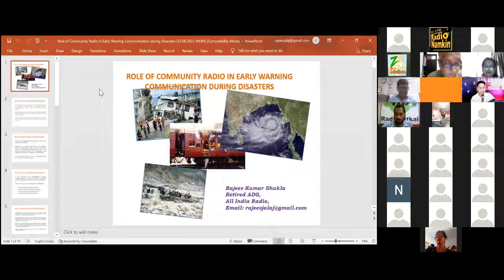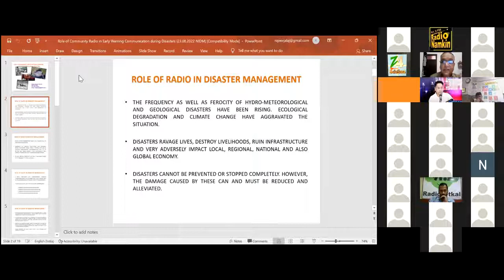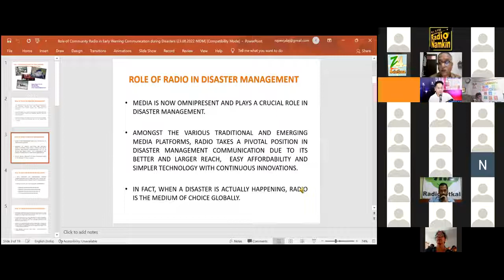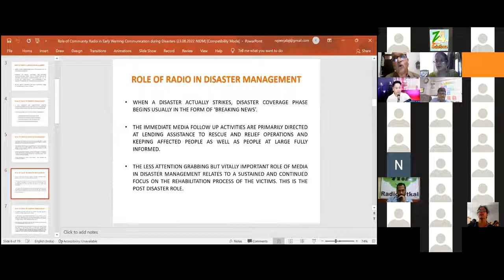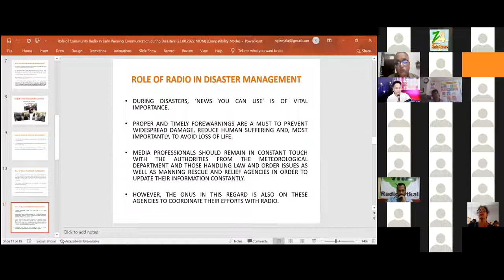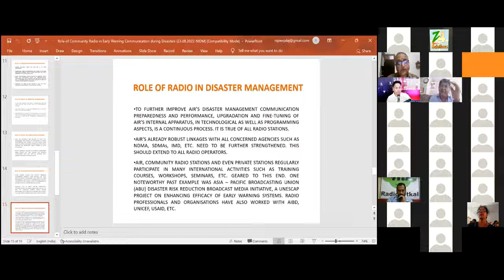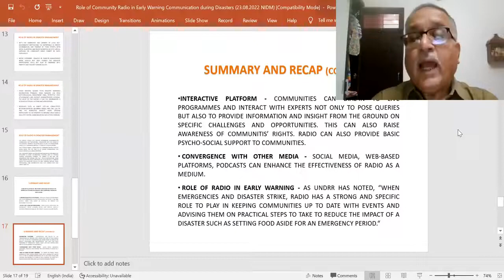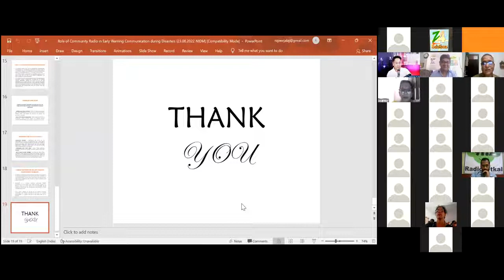Communication Infrastructure Resilience in Rural and Tribal Communities in India.| DISASTER IN INDIA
National Institute of Disaster Management (NIDM), Ministry of Home Affairs, Govt of India, is organizing a  3 days online training  on "Communication Infrastructure Resilience in Rural and Tribal Communities in India." Date : 23-25 August , 2022